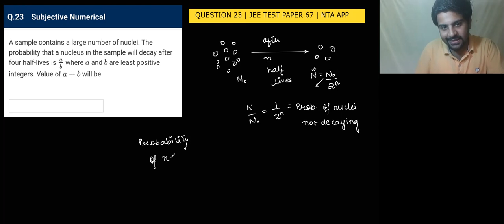Question 23 | Mock Paper 67 | NTA Abhyas App | JEE Physics Solutions | Khushwant Fatnani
In this series, you shall find solutions to questions asked in the Mock Papers provided by NTA Abhayas App. This video series is intended to make sure that students easily understand concepts and solve related numerical.